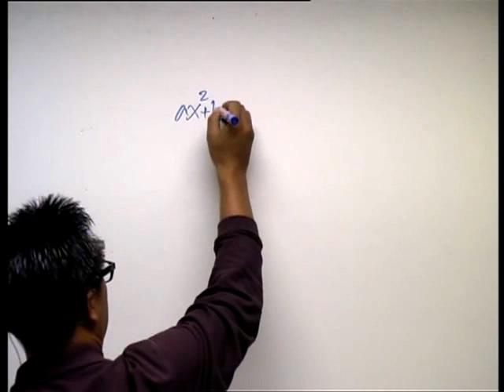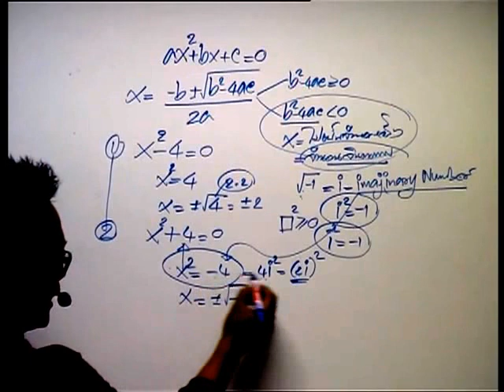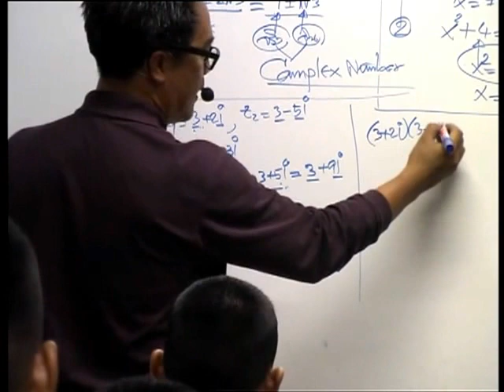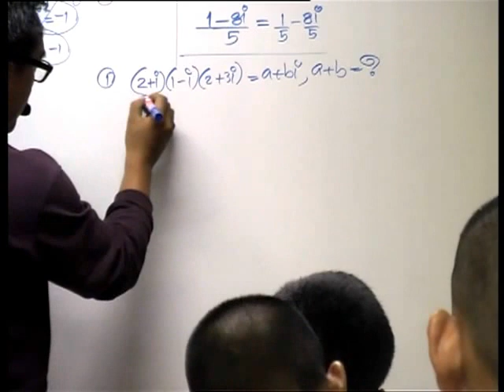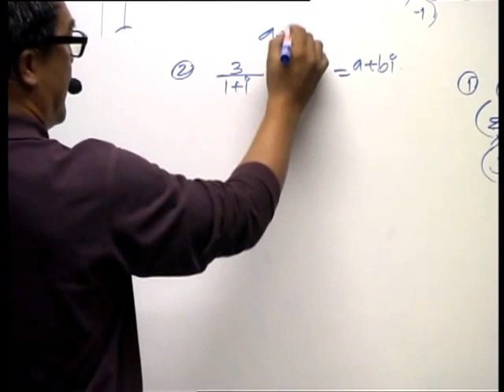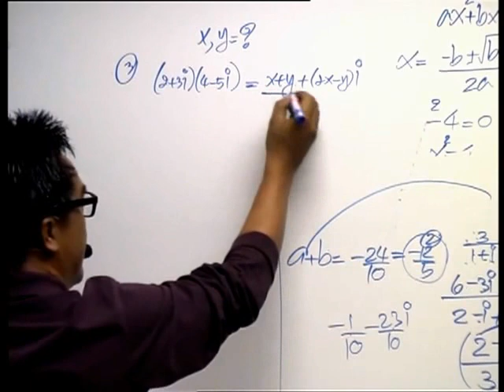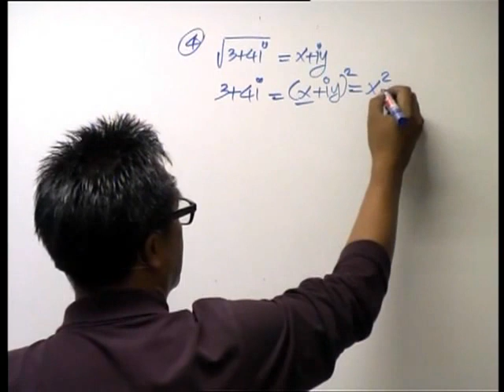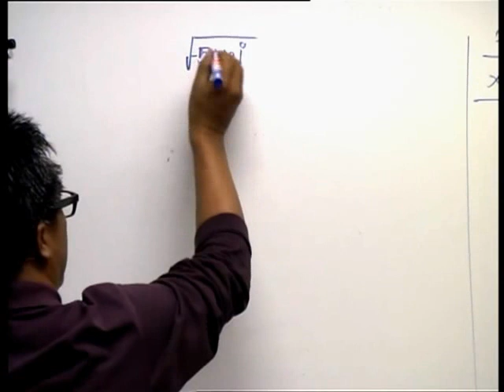อ.อ่าง สอน จำนวนเชิงซ้อน 1/3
ติว คณิตศาสตร์ จำนวนเชิงซ้อน